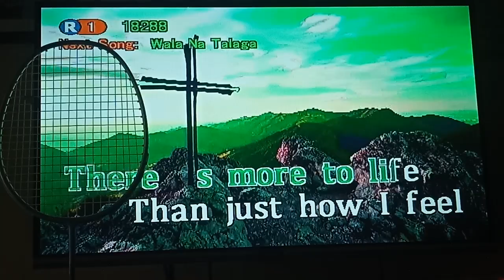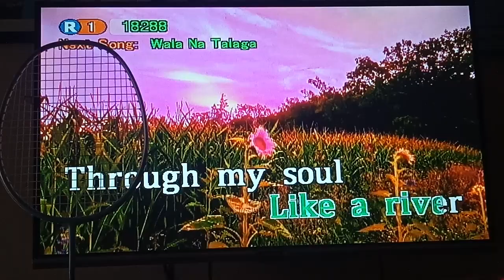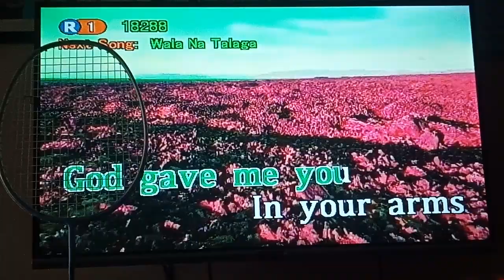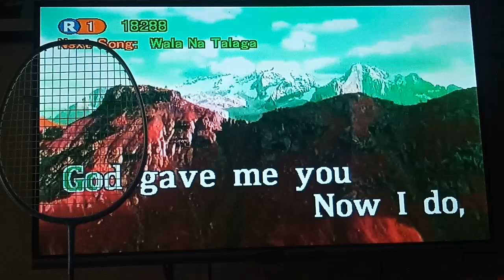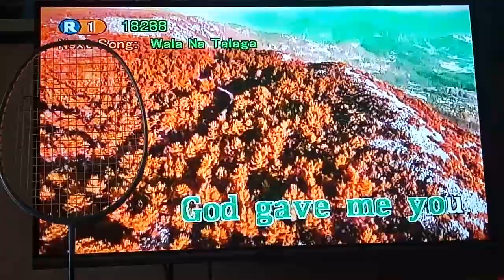God Gave Me You - Alden Richards (Karaoke)